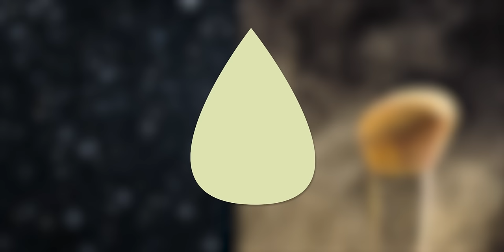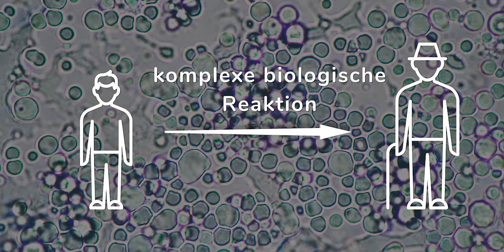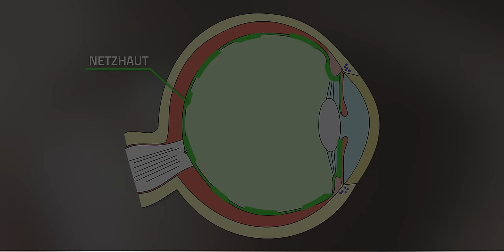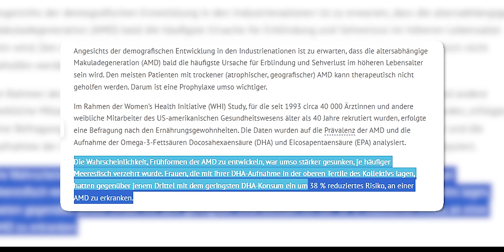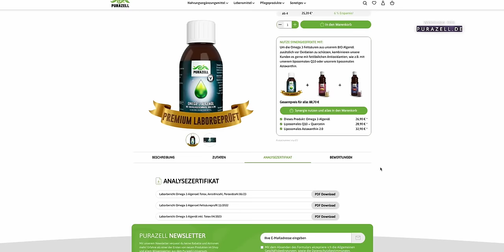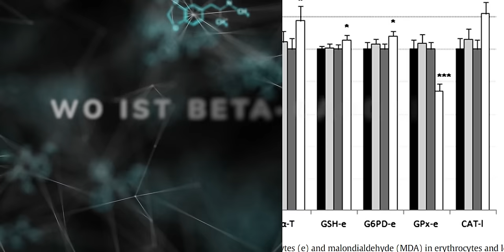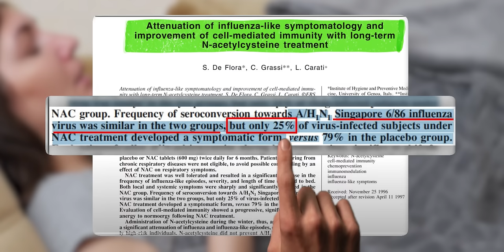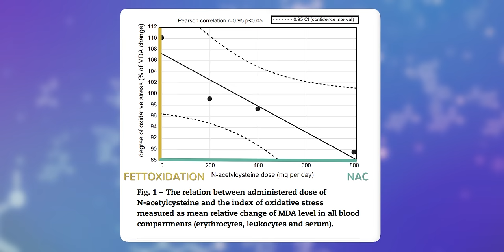Achtung: bei gelbem Schweiß ist dieses Video wichtig für dich!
Hast du dich jemals gefragt, warum dein Schweiß manchmal gelb erscheint? In diesem Video gehen wir dem Geheimnis auf den Grund und entdecken, wie Lipofuszine, ein natürlicher Alterungsprozess, dabei eine Rolle spielen könnten.

Zunächst schauen wir uns harmlose Gründe für farbigen Schweiß an, wie Verunreinigungen durch Hautpflegeprodukte oder Dehydration. Aber wusstest du, dass deine Ernährung, insbesondere Lebensmittel mit hohem Carotinoidgehalt, auch die Farbe deines Schweißes beeinflussen kann?

Doch es gibt auch ernstere Ursachen. Eine davon sind Lipofuszine. Diese Abbaupigmente aus dem Fettstoffwechsel können ein Zeichen für beschleunigte Alterung sein und haben Auswirkungen auf Organe wie das Herz und die Leber. Außerdem sind sie ein Risikofaktor für Makuladegeneration, was letztendlich zu Sehverlust führen kann.

Aber keine Sorge! Es gibt Wege, wie du deinen Körper unterstützen kannst. In diesem Video erfährst du, wie du durch eine gesunde Ernährung, die richtigen Nahrungsergänzungsmittel und Lebensstiländerungen Lipofuszinen entgegenwirken kannst. Wir sprechen über die Bedeutung von DHA und EPA, die Rolle von Antioxidantien wie Beta-Carotin und N-Acetylcystein und wie du diese in deinen Alltag integrieren kannst.

Lass uns gemeinsam deinen Lebensstil überdenken und lernen, wie du deinen Körper auf natürliche Weise vor vorzeitiger Alterung und den damit verbundenen Gesundheitsrisiken schützen kannst. Schaue dir jetzt das Video an und tauche ein in die Welt der Lipofuszine, Gesundheit und Prävention.